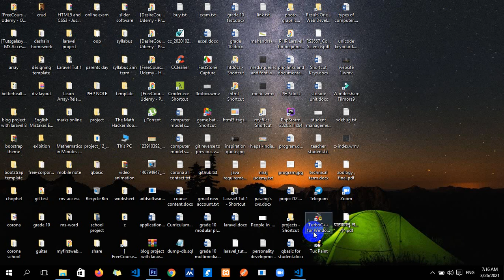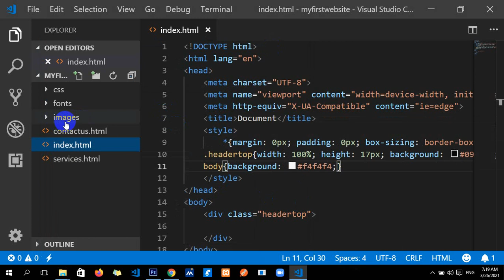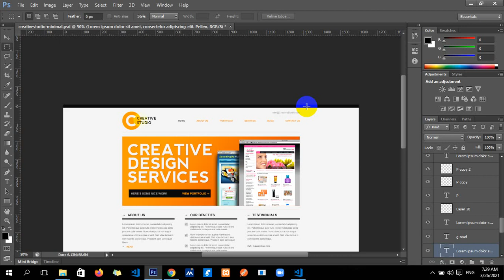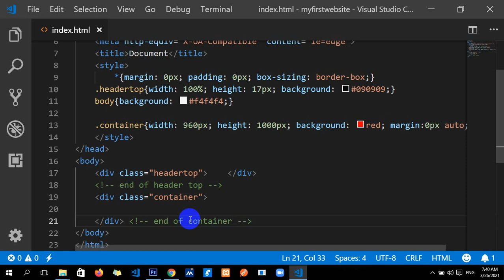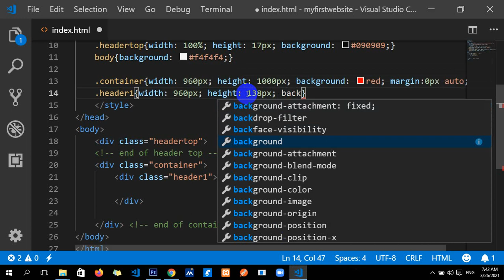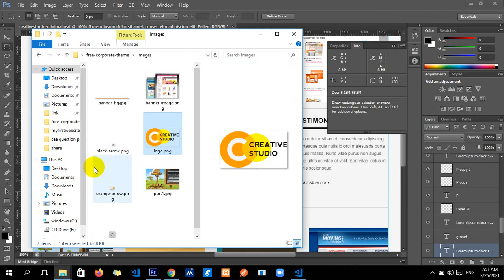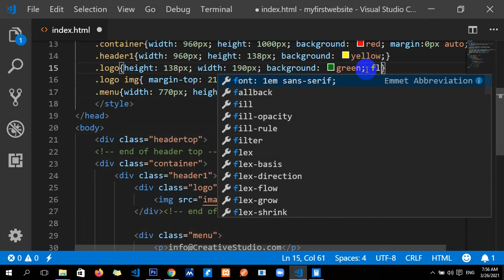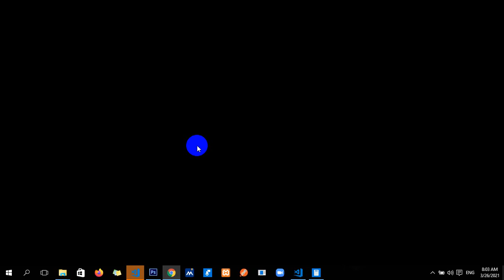website day 2